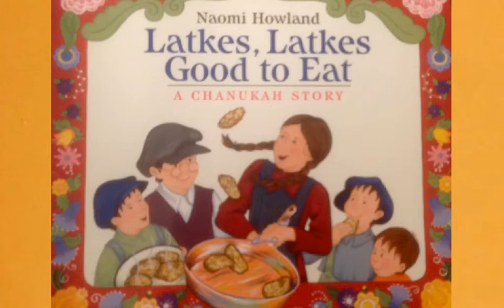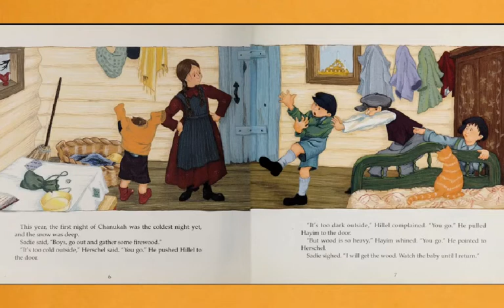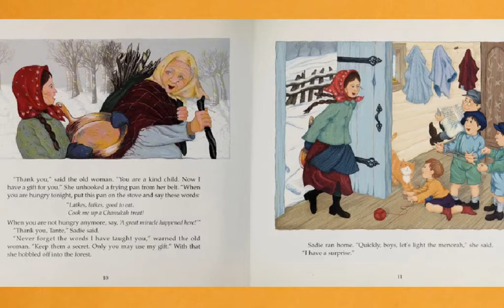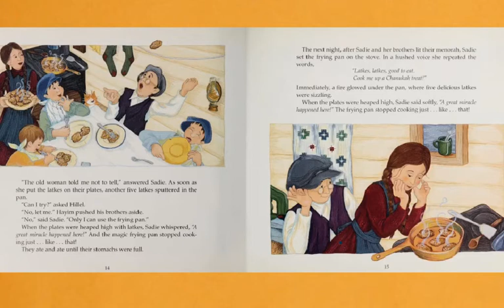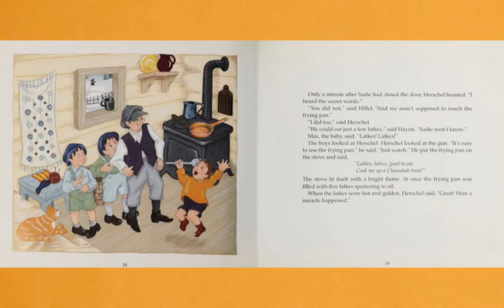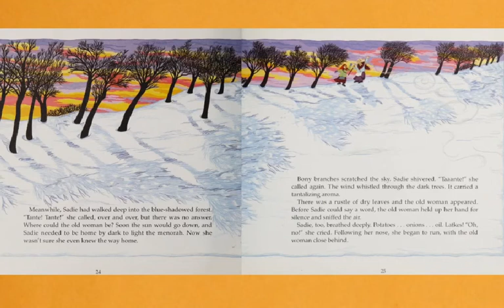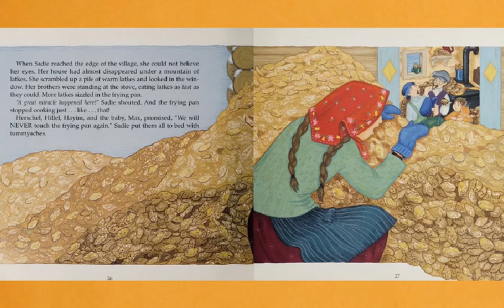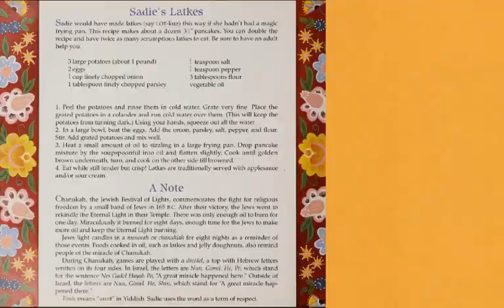LATKES, LATKES, GOOD TO EAT: A Chanukah Story by Naomi Howland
#196 of the Read-Along Stories for Young Learners: LATKES, LATKES, GOOD TO EAT (A Chanukah Story) / produced originally on the Educreations plarform.